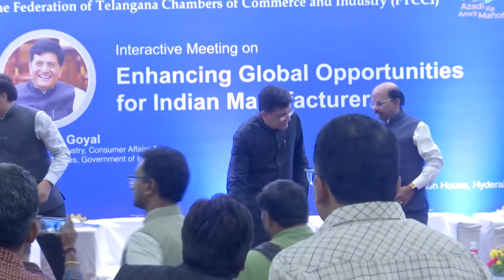Interaction with Federation of Telangana Chambers of Commerce and Industry (FTCCI)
"This year, as we mark 75 years of India’s independence, India is hoping to cross 750 billion dollars worth of exports.

It will all be the collective contribution of our industries, businesses and exporters.

The contribution of industries, businesses and exports is going to define the future of India.

‘Make in India’ is an integral part of our efforts to make India the manufacturing hub.

The ‘Har Ghar Tiranga’ Campaign exemplified unity, togetherness, & oneness that we all represent.

When we work in the spirit of oneness with a sense of duty as part of the five commitments articulated by PM Narendra Modi ji, nothing can stop India from progressing.

This year on the birth anniversary of Sardar Vallabhai Patel, India will witness 75,000 programmes all over the country in a fitting tribute to him. We must all be participating in the ‘Run for Unity’.

We have to show the world India’s strength and unity.

Hyderabad needs to follow the commitment of eradicating the colonial past and its traces.

We need to work in unity and with a sense of duty to become a developed nation.

We all need to realise our sense of duty and act upon it.

This land gave us our first indigenous vaccine to fight Covid. It was also their sense of duty towards the nation that they worked day and night to come up with a vaccine for the biggest crisis mankind has faced in the longest time.

It is our duty to use what is produced in India rather than importing it.

Our collective duty is to support each other and create opportunities in India to make ‘Make in India’ a grand success.

The most important message PM Narendra Modi ji gave on the Independence Day was that it is the collective duty of all the citizens of India to work towards making India a developed nation.

If each citizen takes one step forward, India takes 130 Crore steps forward.

PM Narendra Modi ji led the rejuvenation of Kashi Vishwanath Mandir which was at one point destroyed by invaders just like the Somnath Temple was rejuvenated by Sardar Patel.

If we had more people like Sardar Patel, there wouldn’t be any remnants of colonial past.

All the redevelopmental work happening across the country is attracting a lot of tourism to India.

PM recently urged that we all pledge to spend 5% of our travel budget to buy a locally produced product. Every district in India is a proud producer of products.

With the kind of thrust being given to our locally produced products under ‘One District One Product’, we have the most exquisite items being exported from parts of India to all across the world.

If each one of us decide to invest 5 percent of our budget in locally produced products during our travel, we will be helping less privileged people in remote parts of the country get a good value for their work.

Make In India के तहत बने Product पूरे विश्व में देश की गरिमा को बढ़ाने का कार्य कर रहें हैं

भारत technology में, दुनिया के बड़े देशों के साथ मिलकर global leadership देने की क्षमता रखता है